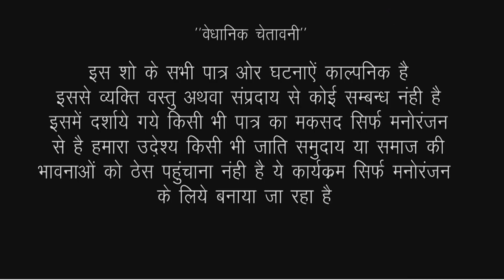पुलिस के कैद से चोर फरार, नौकरी पर लटकी तलवार | Saas Bahu | Chor Police Comedy 2022 | Marwadi Comedy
Kishore Suman Films Presents : Saas Bahu Chor Police Comedy 2022

Album : Saas Bahu Police Wali
Editor : Deepesh Prakash Vaishnav
Label : Kishore Suman Films
Artist : Kamla Solanki, Sobha Panwar
DOP : Jitendra Goyal, Kishor Seervi
Producer : Suman Seervi
Director : Kishor Seervi
Digital Partner : RDC Media Pvt.Ltd.